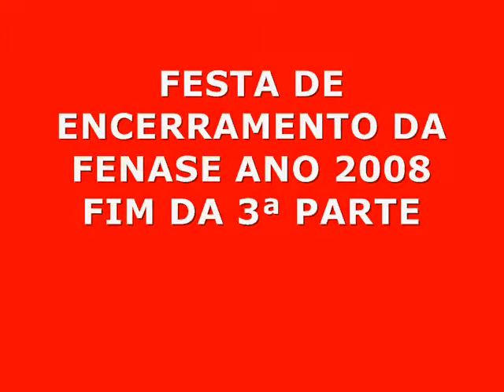Festa de Encerramento da FENASE Ano 2008 3ª Parte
Música Valsa para Sara ( Peter Pan ) do CD " Cantos Mágicos " de Fábbio Campello